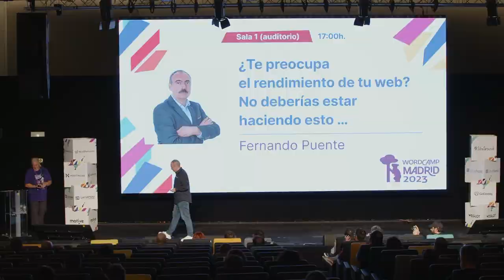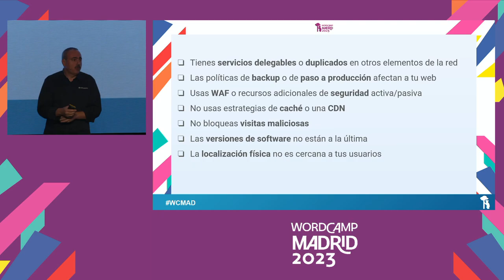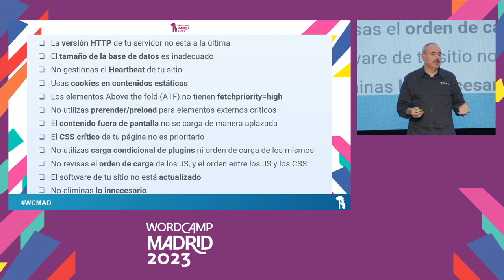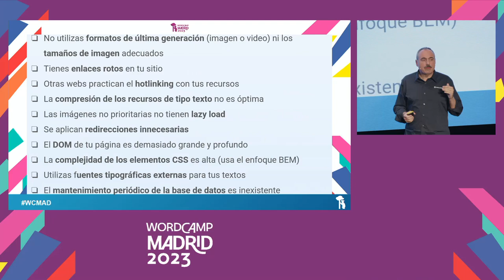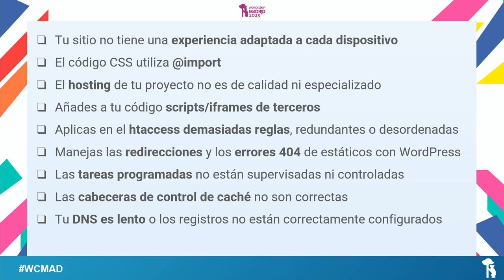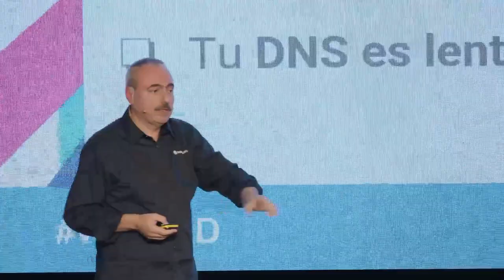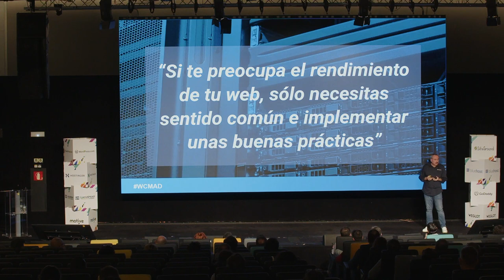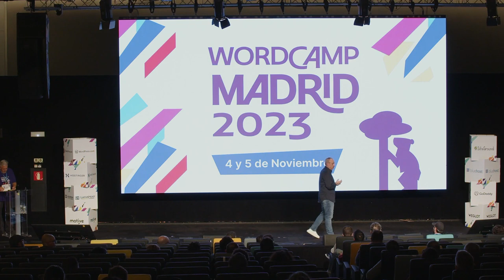¿Te preocupa el rendimiento de tu web? No deberías estar haciendo esto …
Todos queremos que nuestro proyecto con WordPress sea rápido, eficiente y ofrezca una experiencia de usuario satisfactoria. Sin embargo, hay ciertas prácticas comunes que pueden hacer que nuestro sitio sea lento, se degrade, o sea poco eficiente para ciertos dispositivos o redes, generando una mala experiencia de usuario y, finalmente, un peor posicionamiento en buscadores.

Plataforma, arquitectura, tecnología, configuraciones, código, diseño, tema, plugins, mantenimiento…, en resumen, todo afecta en mayor o menor medida al rendimiento de tu web.

Acompáñame en esta charla a identificar una gran cantidad de malas prácticas, puntos de mejora y ayudarte a encontrar soluciones para mejorar el WPO de tu proyecto con WordPress, garantizando así una mejor experiencia para tus usuarios y un mejor posicionamiento.Presentation Slides »